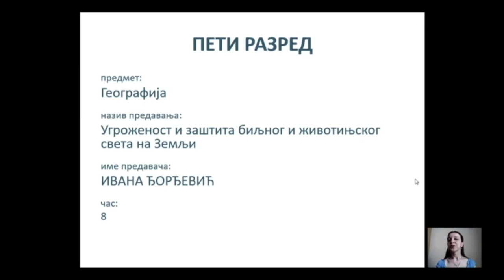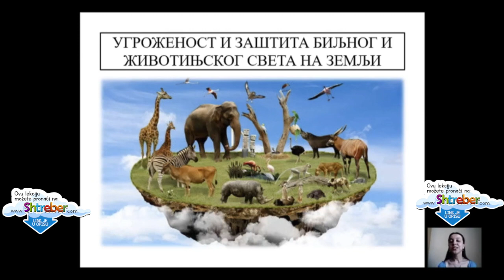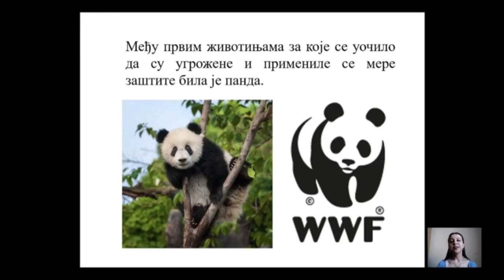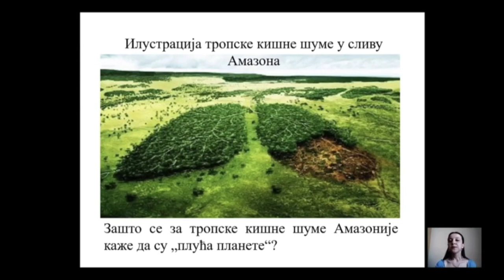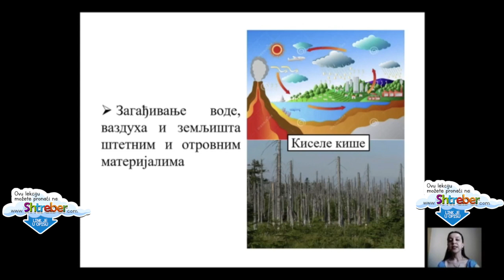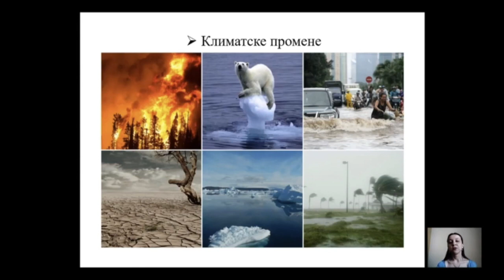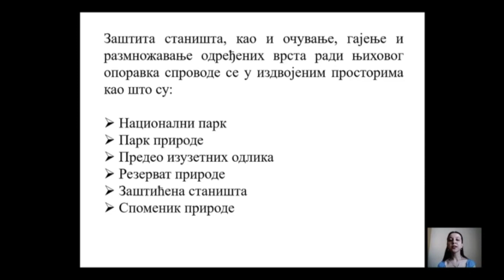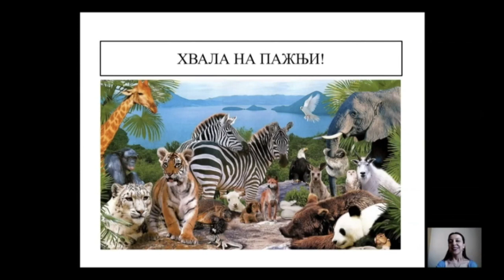8. OŠ 5. - GEOGRAFIJA: UGROŽENOST I ZAŠTITA BILJNOG I ŽIVOTINJSKOG SVETA NA ZEMLJI